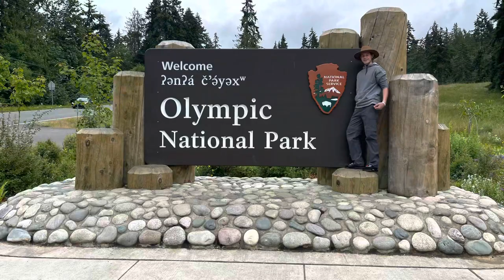July 2022 Road Trip Day 3: Mount Rainier National Park, Olympia Washington, Olympic National Park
Mt Rainier, Olympia, and Olympic National Park with stops at Silver Falls in Mount Rainier National Park, Washington State Capitol, and Hurricane Ridge in Olympic National Park.